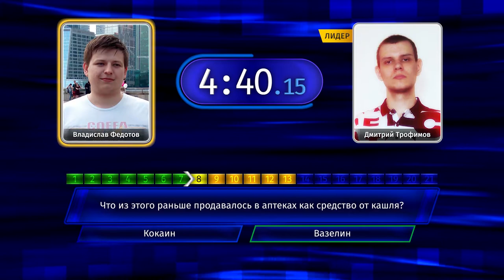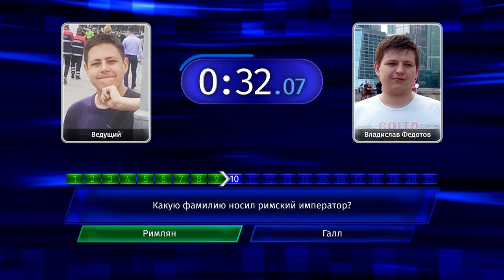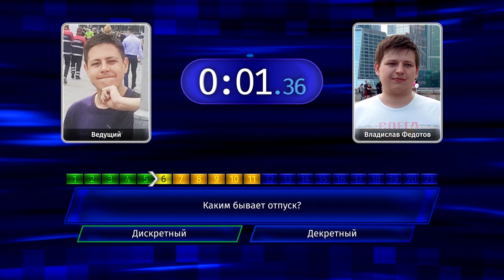Против течения (S03E11)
Онлайн-игра “Против течения”